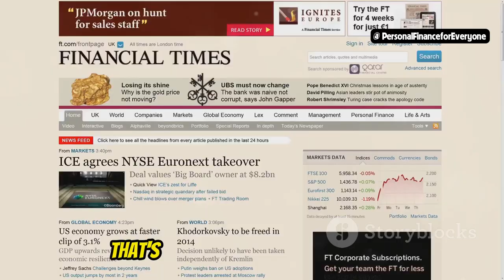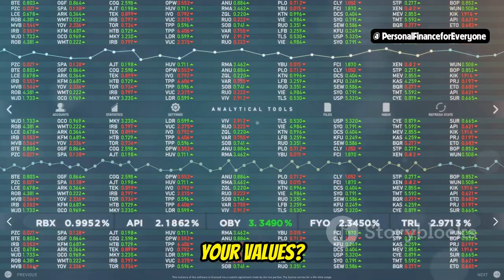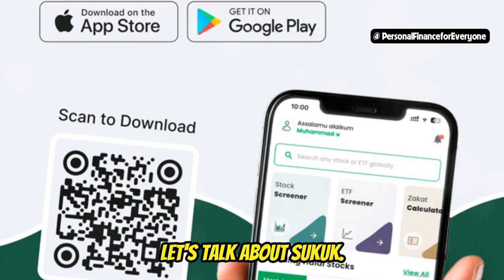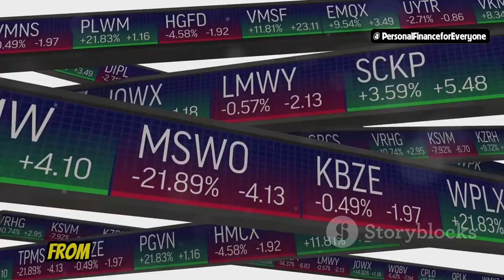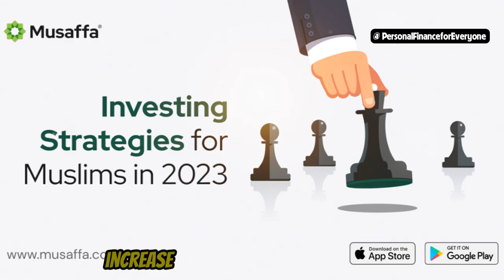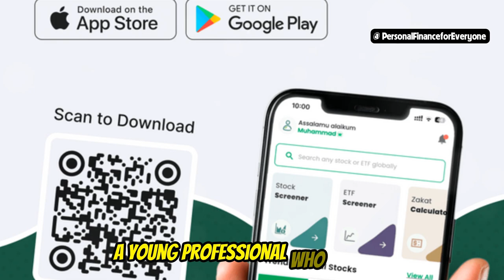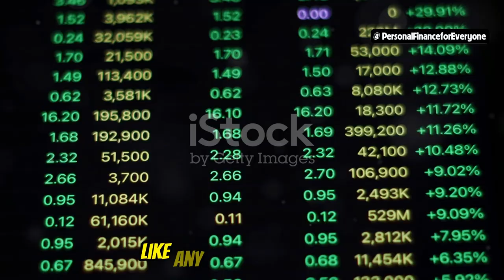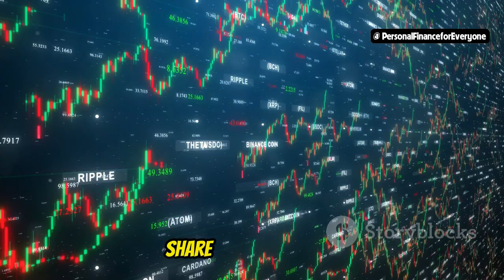Practical Islamic Finance: Halal Investment Strategies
Are you interested in learning about Halal investment strategies that align with Islamic principles? In this video, we cover practical Islamic finance and how you can grow your wealth in a way that adheres to Sharia law. Learn about key principles of Halal investing, different Halal investment options, and practical tips to get started.

Topics covered in this video:
00:00:00 A Muslim's Guide to Financial Growth
00:00:52 Aligning Your Money with Your Values
00:01:38 The Foundations of Halal Investing
00:02:36 Exploring the World of Sukuk
00:03:26 Investing in Ethical Companies
00:04:21 A Timeless Investment Avenue
00:05:07 Practical Tips for the Halal Investor
00:06:13 Real People, Real Returns
00:07:03 Avoiding Common Pitfalls in Halal Investing
00:07:59 Your Halal Investment Journey Starts Today
00:08:45 Share Your Halal Investing Story

By the end of this video, you'll have a solid understanding of Halal investment strategies and how to apply them to grow your wealth.